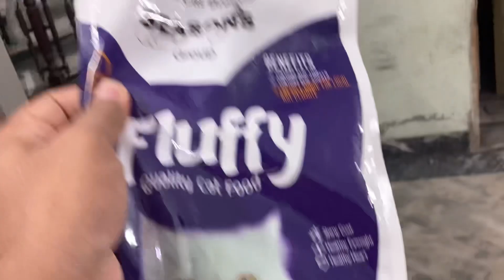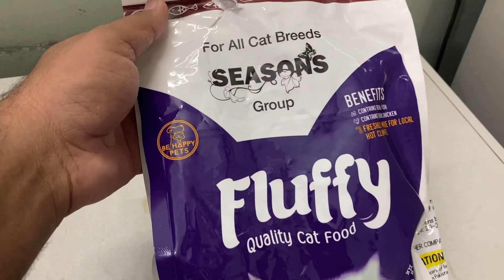Barish Ka Bad Sab Animals Bohat Kush Han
Assalamualaikum friends 😊😊😊 !
I am here for you with all of my passion .My goal is to build a community that love pets and want to see content regarding pets . I will be sharing pets vlogs and All information in accordance with birds and animals that you will love to watch .I hope we will be like a family and i will consider you as my partners .This is just a start i want you guys to get engaged with our family and share my chanel to make it vast . I would be more grateful if you subscribe or like to the video(s) you like to encourage me to work more.This will give me more energy to work hard to give my best as it should be .So its a request for All of you to subscribe to my chanel and share with your friends and family .❤ That's it ! God Makes all Happiness in your life comes😊